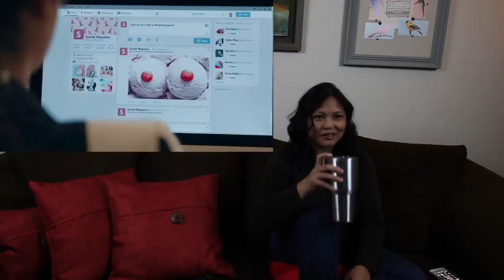The Bold Type 1x7 "Three Girls in a Tub" Reaction & Recap